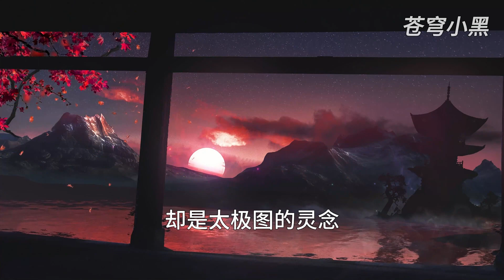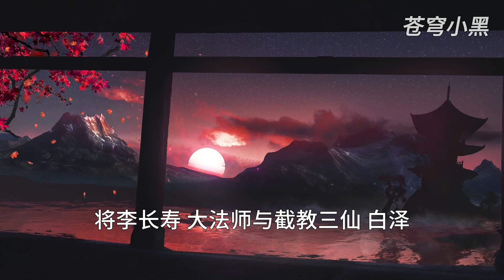MULTI SUB【师兄啊师兄 Big Brother Season 2】EP539 红莲上的老者 到处都透着不对劲